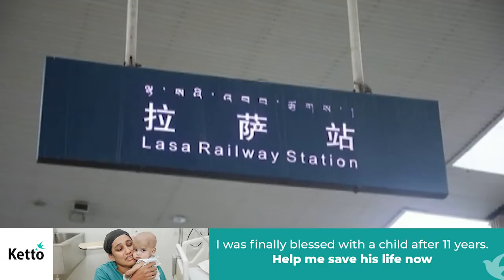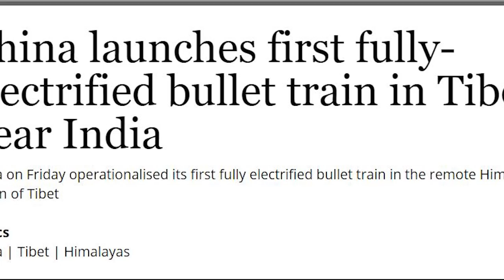China की Tibet में चली Bullet Train! | LAC | IndiaChina | Himalaya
China की Bullet Train India के Arunachal Border के बेहद करीब पहुंच गई है. China ने हाल ही में Tibet में पहली बार पूरी तरह से Electricity पर चलने वाली Bullet train की शुरुआत की है. ये Train Himalaya की पर्वत श्रंखलाओं के बीच बसे Tibet की राजधानी ल्हासा और निंगची को जोड़ेगी. आपको बता दें कि चीन ने इस ट्रेन प्रोजेक्ट को रणनीतिक तौर पर महत्वपूर्ण तिब्बत और अरुणाचल प्रदेश के बॉर्डर के पास शुरू किया है.

Help baby Sabira survive cancer. He’s fighting bravely but he can’t survive without your help.